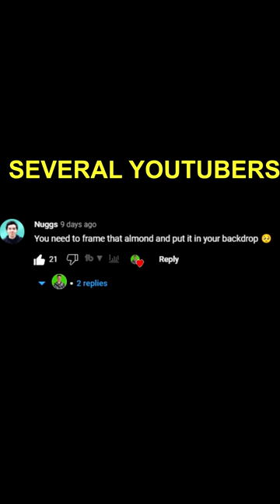I Regret Eating This $113 Almond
I Tipped An Instacart Shopper $100 For This... Today as a previous full time instacart shopper I decided to become the instacart customer everyone hated. I made things right by tipping $100 for one almond from my local grocery store. Safe to say this was a unicorn instacart order for somebody out there!